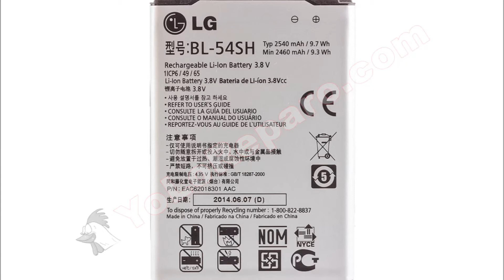Guía del LG L80: Cambiar batería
Guía con todos los pasos necesarios para que cambies tú mismo la batería del LG L80.